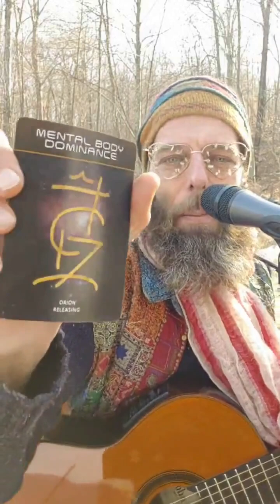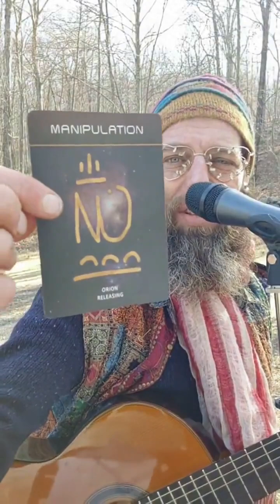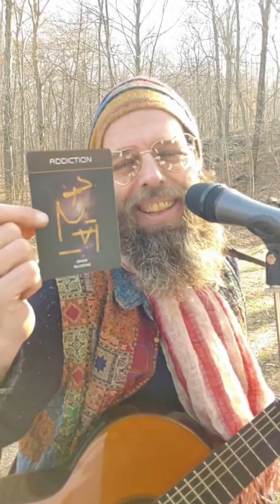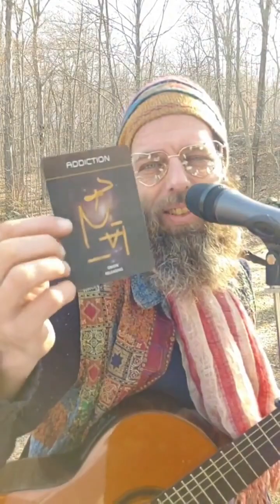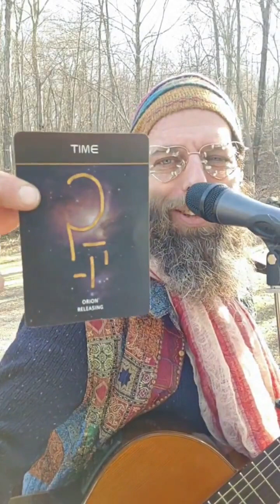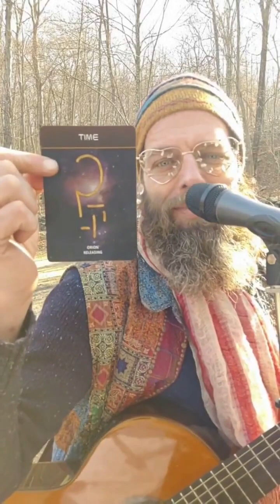Heart Healing - Sound Bath - 2023-02-15 (Tiktok Live HealthyKeith)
Poweful Tiktok Live Session